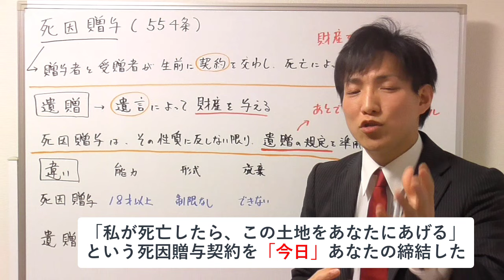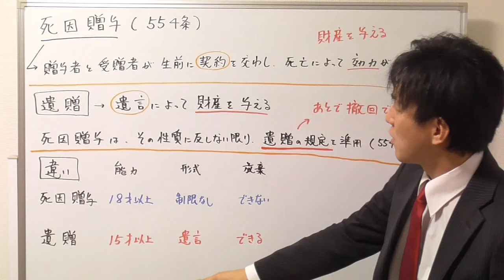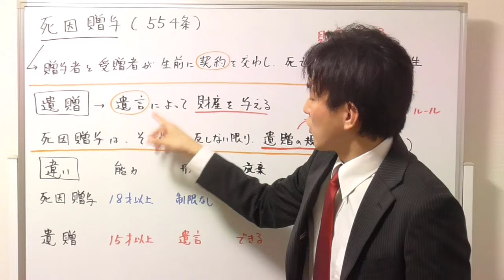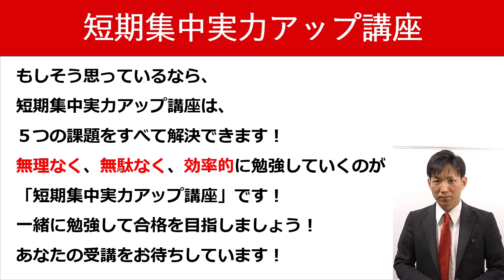【宅建の民法】死因贈与と遺贈の違い